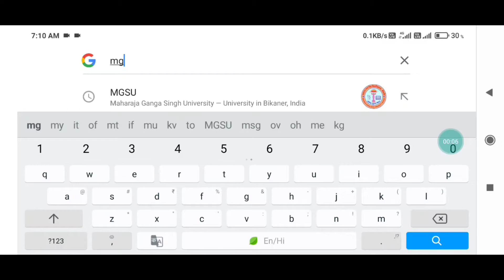MGSU B A Final year Result 2020 Declare kase dekhe || MGSU B.A. फाइनल ईयर रिजल्ट 2020 घोसित देखें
Mgsu university B.A. final year result 2020 declare
MGSU University All Parts Result 2020
mgsu today news b.a. result 2020